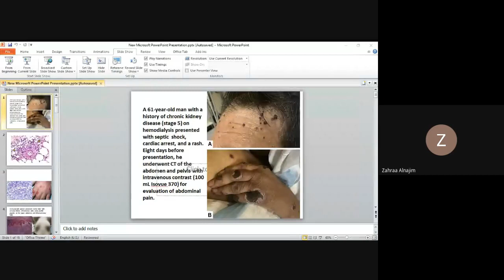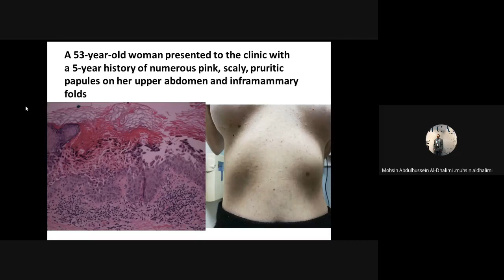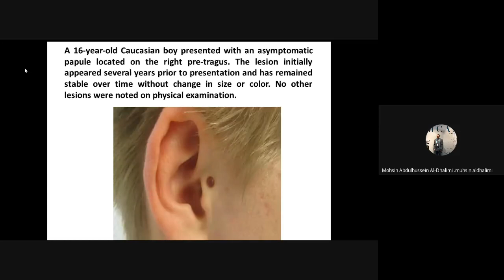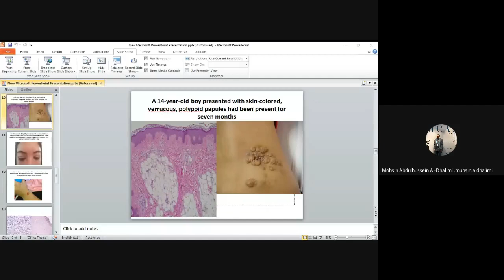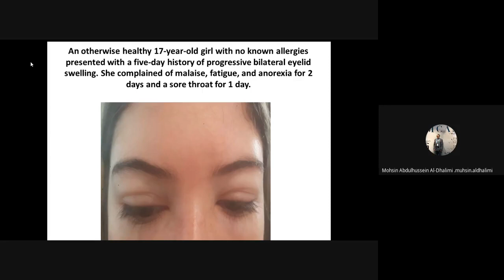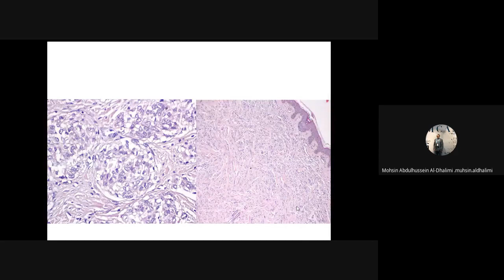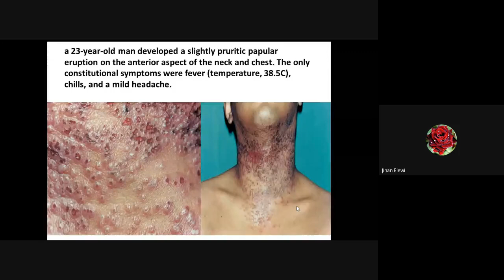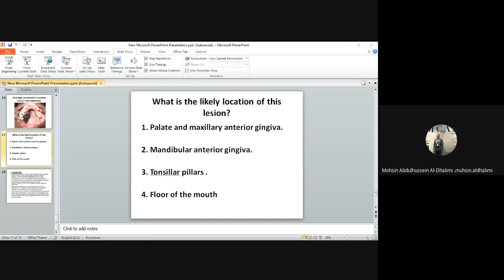Board students - clinical session